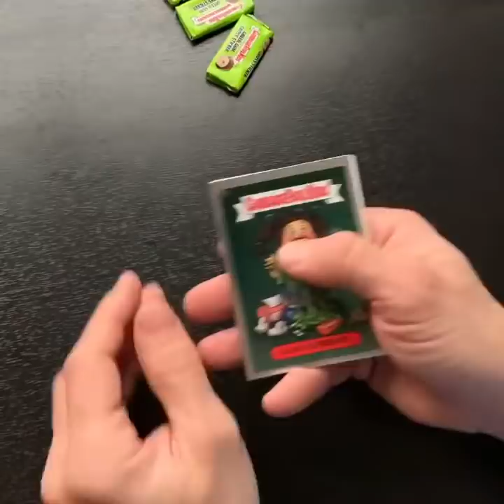Garbage Pail Kids - All new series 1 from 2003